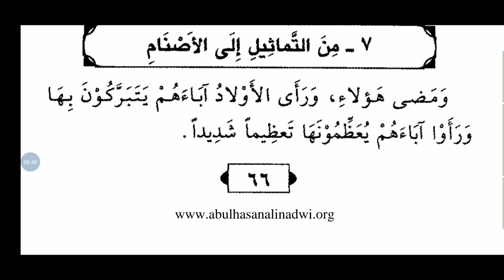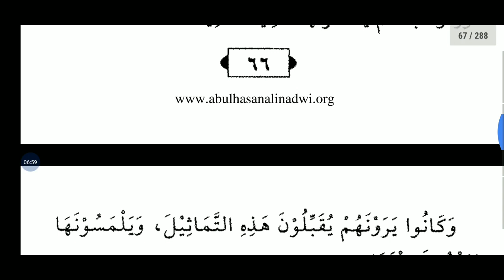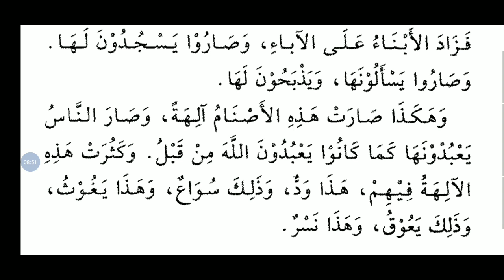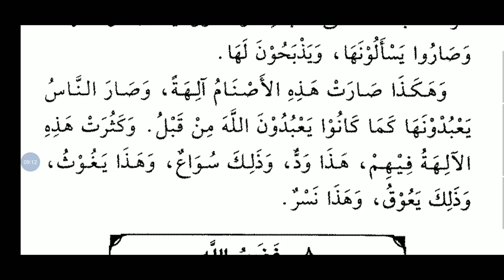Episode /3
دروس قصص النبيين للأطفال /٢

لطلاب المدارس والجامعات الإسلامية.

محمد ثوبان الندوي
جامعة تحفيظ القرآن بإسلام فورا ،بسابركانتا غجرات الهند